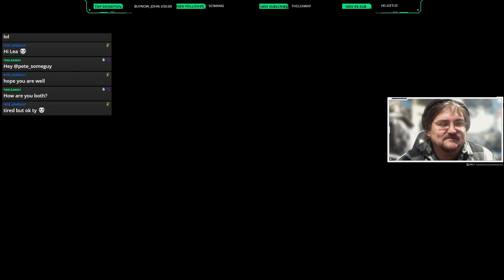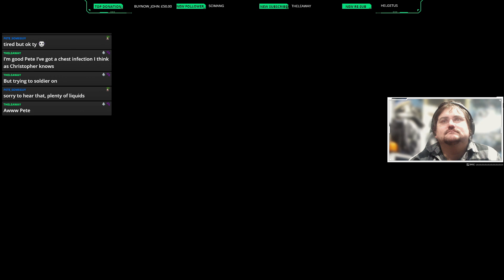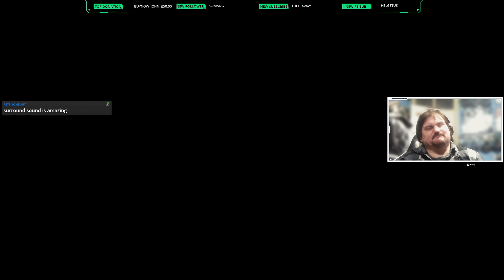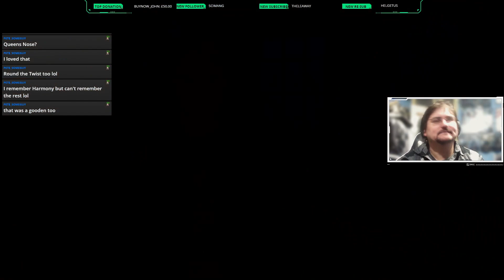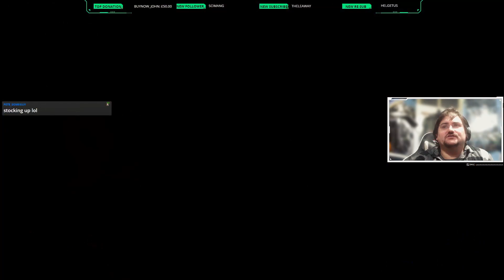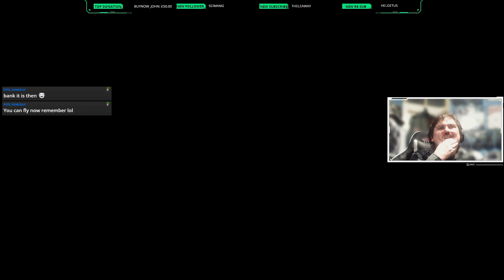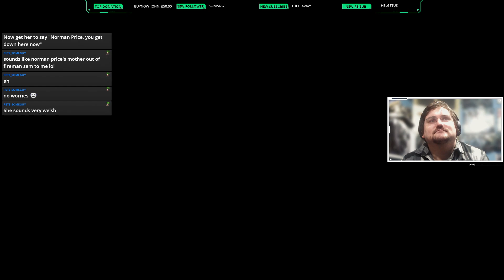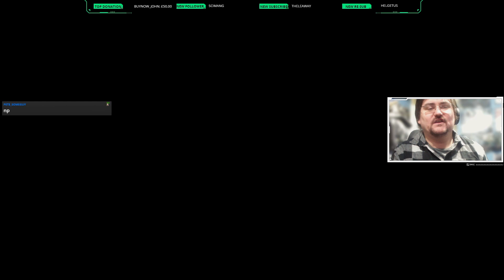Hogwarts Legacy Part 5 - Lea Way's Story - Twitch Stream Save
Welcome to this VOD of my Hogwarts Legacy Live Stream over on my Twitch channel. This stream continues from the first Stream I did of the game, which is available here on the channel. We continue through the game with some aspects and decisions made based on the answers provided by live stream chat answers to questions.